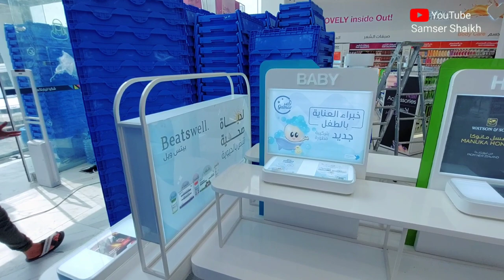Nahdi pharmacy Saudi Arabia Premium | New Premium Pharmacy in Jeddah | Saudi vlog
samser shaikh
daily vlog
saudi arabia vlog
zubair Riaz

hit likes.